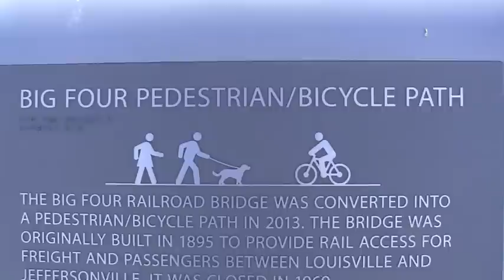Dogs Banned on Big Four Bridge!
If you build it, they will come. The Big Four Bridge had become wildly popular.

But the long anticipated ban on dogs will be implemented per this article in today's Courier Journal:

The Courier Journal 04/25/2013, Page A001

BANNED Agency bars dogs from Big Four Bridge after other steps fail to solve problem of droppings

By Sheldon S. Shafer

The Courier-Journal

No dogs allowed.

That's the new rule on the Big Four Bridge, after the Waterfront Development Corp. board decided unanimously Wednesday that droppings had become such a problem that banning dogs was the best solution.

The ban is effective immediately, although without a Louisville Metro Council ordinance prohibiting dogs on the bridge, there is no penalty for taking a canine on the Big Four.

David Karem, executive director of the waterfront agency, which oversees the bridge and Waterfront Park, said he will talk with city officials, including police, to see whether an ordinance is needed.

For now, he said, signs will be put up at the entrance ramp to the bridge in Waterfront Park stating that dogs are prohibited. And a waterfront staff member may be assigned for a while to monitor the bridge, primarily on weekends. But he emphasized that officials want to keep the park "very pet-friendly" and that dogs are welcome in the rest of the 85-acre park.

Waterfront officials had sought to educate dog owners about problems that the dogs were creating.

"It would be fair to characterize the situation as having improved," Karem said Wednesday. "However, the problem still remains."

He said waterfront crews were having to power-wash the bridge to remove droppings nearly every day — counting five piles just this past Saturday and four on Sunday. Even when the droppings have been picked up, there are frequently
remnants on the rough concrete deck, which then get tracked along the bridge by pedestrians and cyclists.

Richard Marion, a waterfront maintenance supervisor, told the board that users who step in the dog droppings frequently try to wipe it off by scraping their foot on the bridge surface, "creating another problem."

At times, the bridge "smells like a restroom," said Victor Lovato, a waterfront maintenance crew member.

The waterfront board of directors took the vote at a meeting Wednesday afternoon after little debate. They had first discussed some other options, including offering bags that dog owners could use to pick up after their pets. But Karem said that wouldn't be practical, because the filled bags might get tossed in the river.

The Big Four opened on the Kentucky side on Feb. 7, and dog droppings became a problem immediately.

Both a sign and a banner had been put up near the entrance ramp citing city ordinances that require people to pick up pet droppings. Karem noted there also had been extensive publicity about the problem.

A March 24 event at the Big Four sought signatures on a "pet responsibility" cleanup pledge.

But the problem persisted, prompting Wednesday's vote.